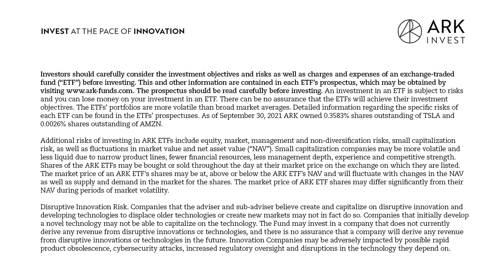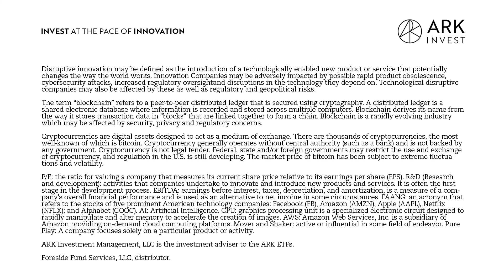0303: How to Assess The Impact of Disruptive Technologies | ‘The Switch’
On this season of “The Switch” ARK CEO/ CIO, Cathie Wood, is joined by ETF Trends CEO, Tom Lydon, and CIO, Dave Nadig, to discuss the case for disruptive innovation. In episode three, we discuss how to assess the impact of disruptive technologies. Firms often box innovation into sectors, geographies, or market capitalization. ARK takes a different approach – analysts are organized by cross-sector disruptive innovation themes to capitalize on the convergence of innovation and research.

The Switch, a weekly video series created by ARK Invest, aims to correct misinformation and help investors understand ETFs and investing in innovation. Each season, we’re joined by ETF Trends and ETF Database to help us break down a specific topic so that you and your portfolio can stay on the right side of technological change.

We hope every episode delivers that “light-bulb moment” of realization and clarity, ultimately flipping The Switch!